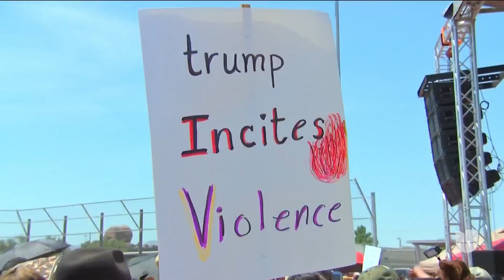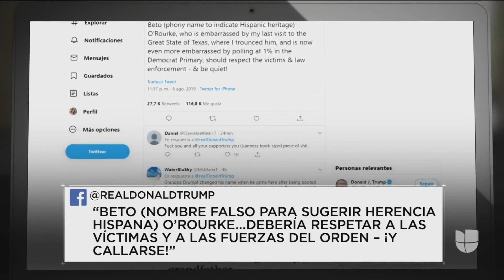Demócratas rechazan la visita de Trump a El Paso y critican su retórica antiinmigrante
Políticos locales como la representante Verónica Escobar reprocharon el discurso del mandatario contra los migrantes. El representante Jesús García, quien viajó desde Illinois hasta El Paso en solidaridad con sus compañeros del Partido Demócrata, aseguró que "los ataques a diario que hemos visto por parte del presidente y de su administración tienen un papel que contribuyen a estimular el odio". El excongresista Beto O'Rourke también cuestionó la presencia del jefe de estado en Texas.